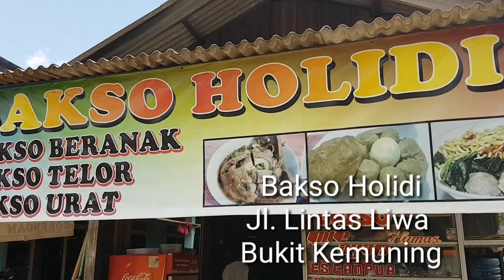Wisata Kuliner : Bakso Holidi Bukit Kemuning, Kabupaten Lampung Utara